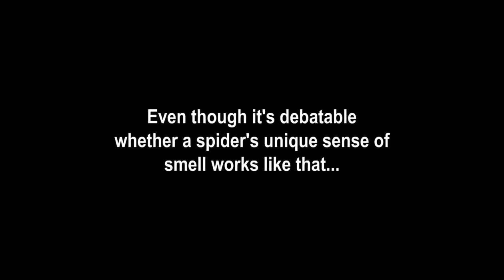A Fun Fact That Varan Just Learned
Empathy.

God bless,
TKToons